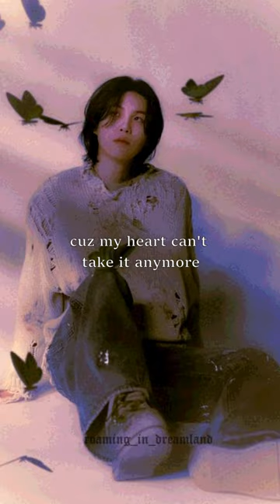It's too much for my heart now 🫠🐳